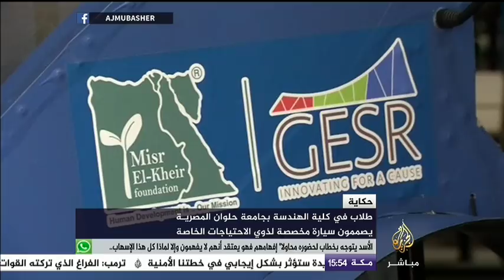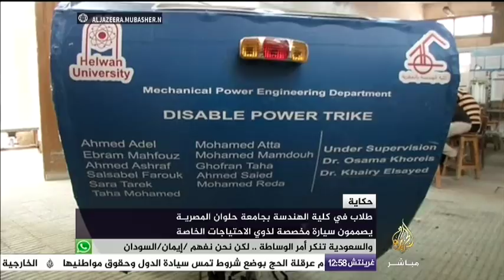حكاية .. تصميم سيارة مخصصة لذوي الاحتياجات الخاصة بأدوات بسيطة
حكاية ..
طلاب في كلية الهندسة بجامعة المنصورة يصممون سيارة مخصصة لذوي الاحتياجات الخاصة